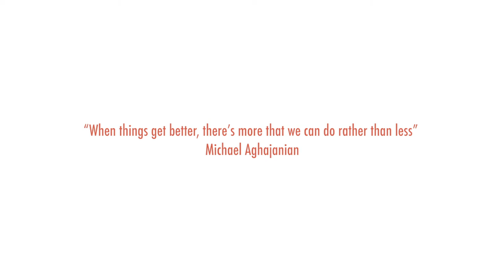Bridge for CSOs: Interview with pro-bono expert Michael Aghajanian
Interview with Bridge4CSOs pro-bono expert Michael Aghajanian, Advisor of Worcester Polytechnic Institute’s Armenia Summer Interactive Qualifying Projects (IQPs).